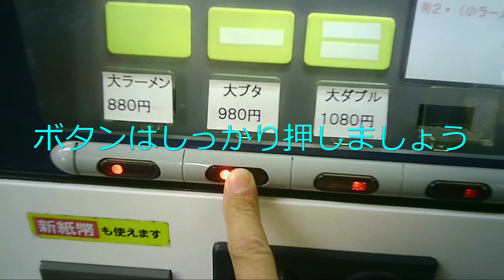おかわり５件目 大ブタに挑戦 興味があっても躊躇されている方、参考に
２０２０二郎巡礼おかわり５件目
ラーメン二郎　京急川崎店